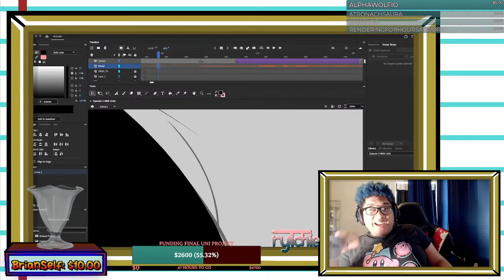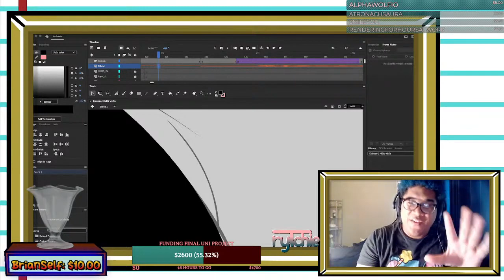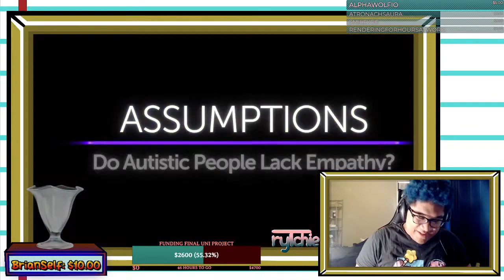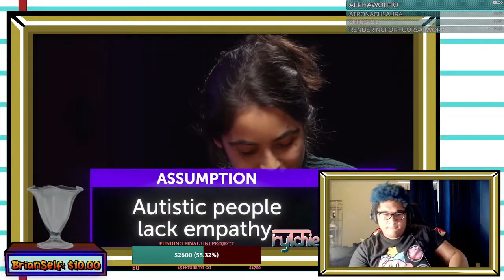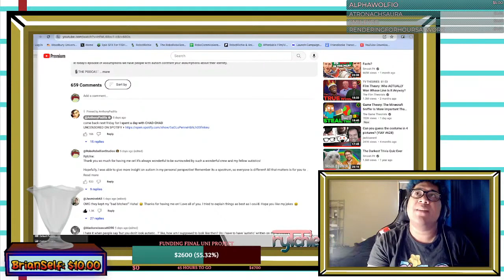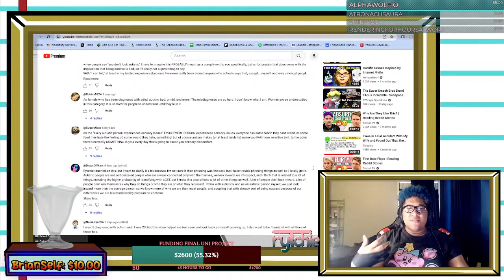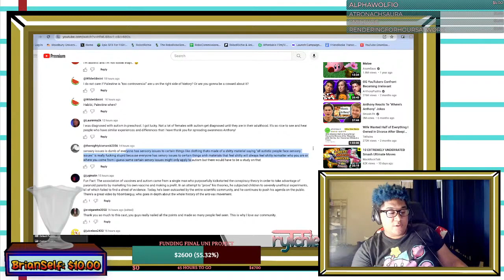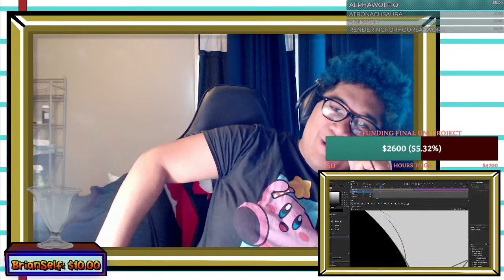Reacting to "Autistic People Respond to Assumptions" || Livestream || RoboRebellion Studios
Videos Used (not owned by me):
INSTAGRAM: @robotrichie - main account; @rytchieVA - personal account
$10:
$5:
$3:
RobotRichie™
RoboRebellion Studios™

RoboRebellion Studios was founded by RobotRichie, created by Rytchie Smith. The channel focuses on creating animations dedicated to cartoons knowing they're cartoons. Whether it's destroying games, giving advice, or being flat out stupid, the channel hopes to give quality cartoons on a weekly basis.